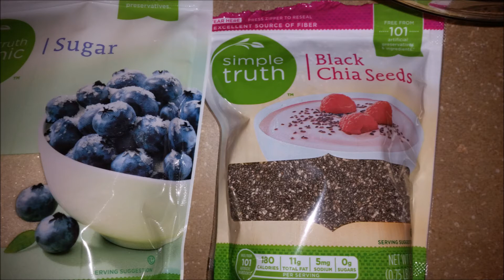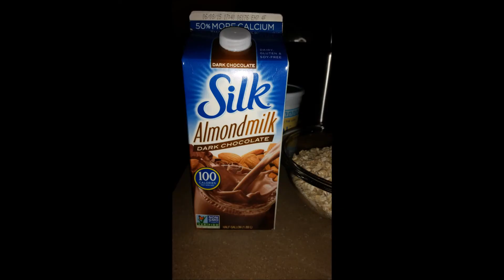Bob Levin's Brownie Batter Icebox Oatmeal Recipe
An easy to make healthy snack that can be served cold or warm.